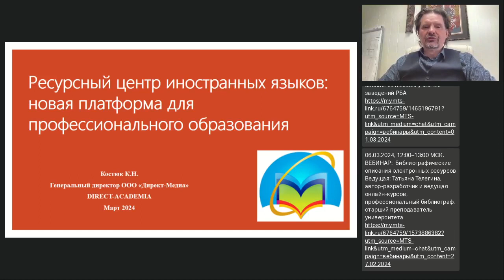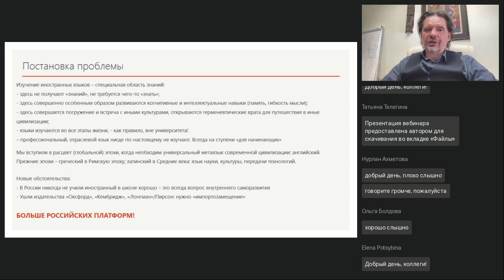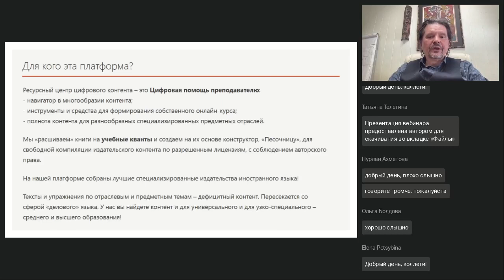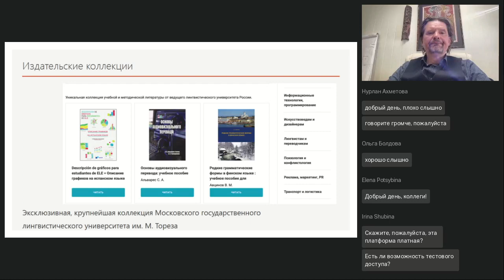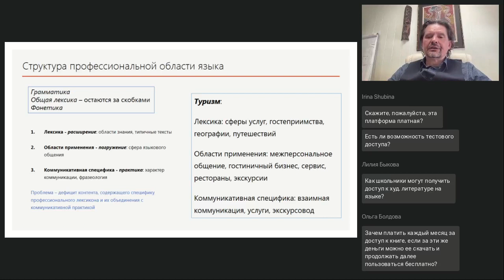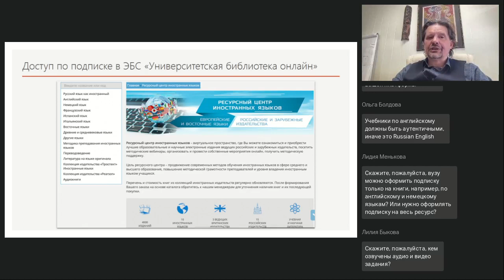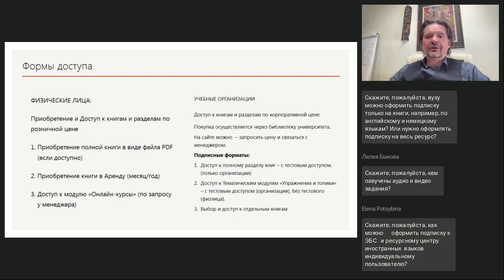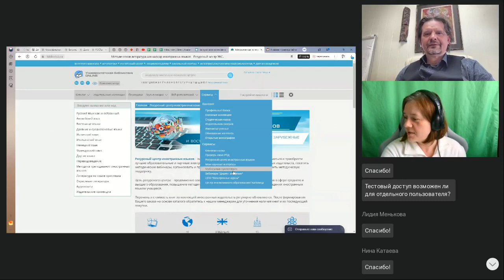Ресурсный центр иностранных языков новая платформа для профессионального образования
Вебинар
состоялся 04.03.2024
Ведущий вебинара:

Редко какой студент долетает до уровня «С» в изучении иностранных языков. А профессиональное общение и чтение профессиональной литературы требует, как правило, именно этого уровня, близкого к свободному владению языком. Как решить эту проблему — изучать отраслевые языковые блоки на более низких уровнях изучения языка,— поможет наш Ресурсный центр иностранных языков. Специализированные курсы с тематическими топиками и интерактивными упражнениями —один из инновационных элементов этой платформы. Помощь преподавателю в формировании таких материалов, огромный книжный ресурс для разных целей и разных языков все это вы найдете на этой платформе. Руководитель ИД «Директ-Медиа» Константин Костюк раскроет новые возможности для изучения языков, в том числе Русского как иностранного, которые заложены в этом проекте.

Регистрируйтесь на новые вебинары прямо сейчас:
🔥Мастер-Класс. Создаем библиографические описания и ссылки на статьи с новым ГОСТом Р 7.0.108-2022 (Телегина Т.В.)
🔥«Истории читательского успеха»: как представить педагогический опыт развития читательской грамотности  (Шалыгина И.В.): ?utm_source=YouTube-da&utm_medium=net&utm_campaign=вебинары&utm_content=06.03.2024
🔥Тема вебинара уточняется (Кречман Д.Л.): ?utm_source=YouTube-da&utm_medium=net&utm_campaign=вебинары&utm_content=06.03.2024